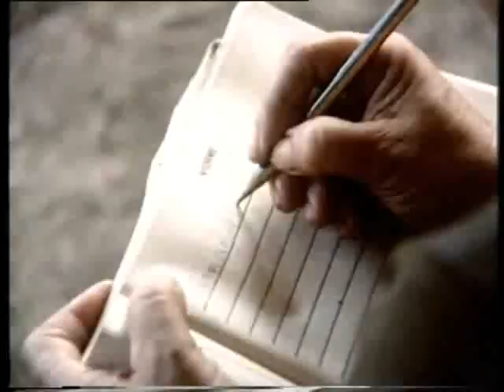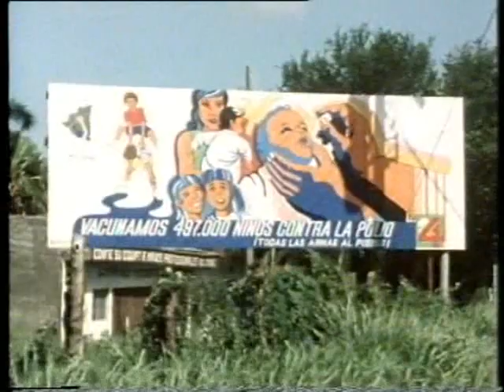John Pilgers Nicaragua - A nation's right to survive